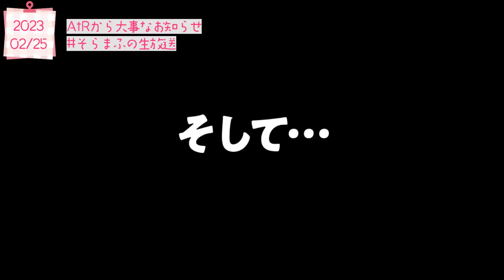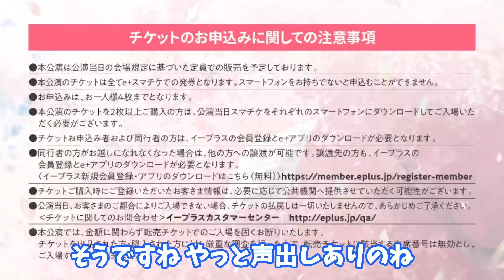【まふまふ】【切り抜き】After the Rainから3つの悲しいお知らせ…?!【そらまふ】【そらる】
悲しいお知らせ３つ…
0:00 茶番1
1:08 なんかかわいいところ
2:42 お知らせ1
5:22 茶番2
6:02 お知らせ2
9:38 さらっとお知らせ

いつまでもこの茶番に付き合わされるリスナー

まふまふさんの生放送をメインに切り抜き動画を投稿しています！

元動画
AtRから大事なお知らせ